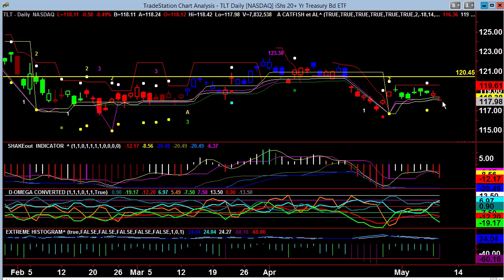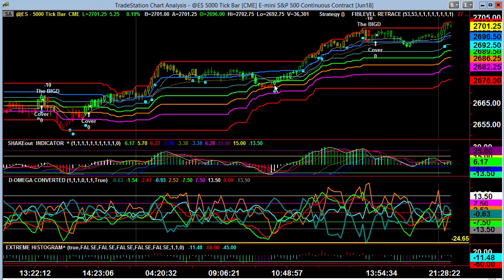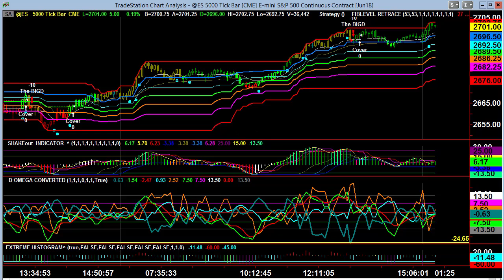Video Report May 10, 2018